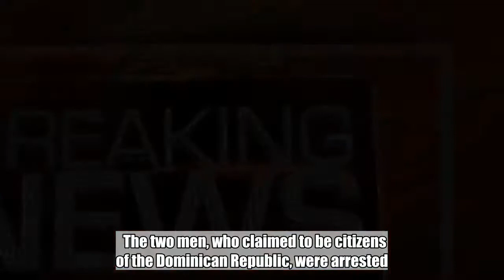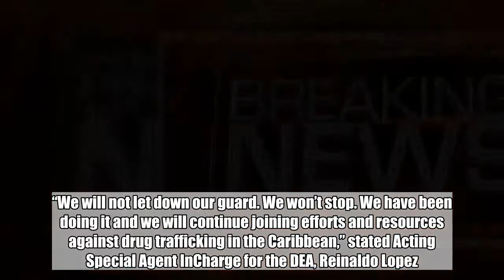BREAKING: 15.6 MILLION Dollars In Drugs SEIZED… LOOK WHERE THEY FOUND IT ALL!!!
Border Patrol, FURA Seize cocaine worth $15.6 million; Arrest 2 Aliens   AGUADILLA, Puerto Rico – U.S. Border Patrol and the Puerto Rico Police Department (PRPD) Joint Forces for Rapid Action (FURA) agents seized 1326 pounds (601 Kilos) of cocaine found Monday inside a vessel, arresting two aliens from the Dominican Republic.  The estimated value of the seized narcotics is $15.6 million.  “We work daily with our Stonegarden partner FURA to stop smuggling attempts in different locations throughout the island,” stated Ramiro Cerrillo, Ramey Sector Chief Patrol Agent in Aguadilla. A FURA marine unit encountered a twin-engine 28-foot Contender vessel operated by two men, near Cabo Rojo, Puerto Rico.   FURA requested assistance from Ramey Sector Border Patrol agents after stopping the vessel. Border Patrol and FURA agents searched the vessel finding bales of suspected narcotics.  The two men, who claimed to be citizens of the Dominican Republic, were arrested. Special Agents of the Drug Enforcement Administration (DEA) assumed custody of the contraband, the arrested aliens and the vessel, worth $70,000, for investigation and prosecution.   “We will not let down our guard. We won’t stop. We have been doing it and we will continue joining efforts and resources against drug trafficking in the Caribbean,” stated Acting Special Agent InCharge for the DEA, Reinaldo Lopez.  “Expect to see more results like this on in the near future. Inter-agency efforts have been excellent and we’ll continue to achieve great results.” The Operation Stonegarden Grant Program (OPSG) is designed to enhance cooperation and coordination from the U.S. Border Patrol with local, tribal, territorial, state and federal law enforcement agencies in a joint mission to secure the border. U.S. Customs and Border Protection is the unified border agency within the Department of Homeland Security charged with the management, control and protection of our nation’s borders at and between the official ports of entry. CBP is charged with keeping terrorists and terrorist weapons out of the country while enforcing hundreds of U.S. laws. SOURCE – U.S. CUSTOMS AND BORDER PROTECTION GOD BLESS. Dean James III%  RIGHT WING TRIBUNE  Be sure to follow us on Nation In Distress and America’s Freedom Fighters on Facebook!